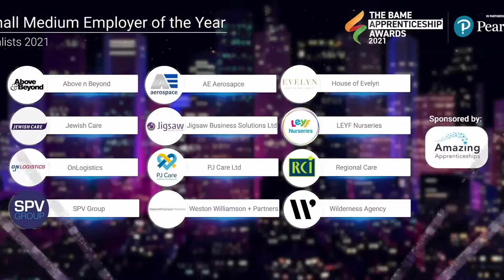Small, Medium Employer of the Year - BAME Apprenticeships Awards 2021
The BAME Apprenticeship Awards aims to showcase talent and diversity within multicultural communities through the celebration of those working hard to overcome adversity to achieve their goals through apprenticeships.

The awards highlight the achievements of apprentices and the contribution of employers and learning providers who have assisted them along their journey.

Kasim Choudhry
Creative Director - ThinkFest